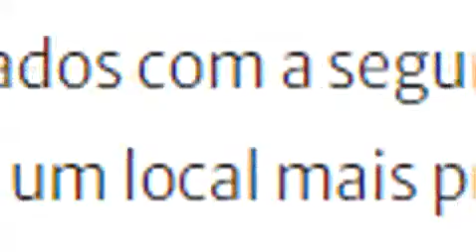Lula se muda para São Paulo por “motivos de segurança”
Aceitamos doações ao canal por criptomoeda wbx:
0x29D8f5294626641b435A33De968D3143F37b3043 (código para recebermos doações em token wbx). Baixe no app do wibx , clique em transferir moeda.